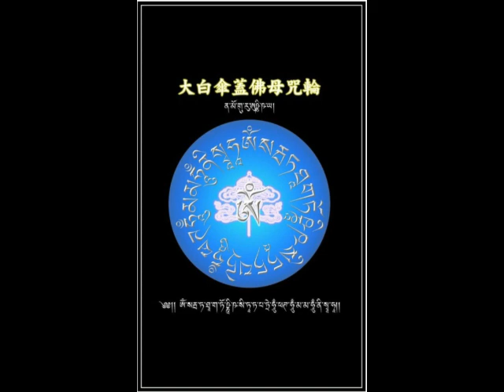HUM MAMA HUM NI SVAHA (sitatapatra)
大白傘蓋佛母咒
Sitatapatra :

is a protector against supernatural danger. She is venerated in both the Mahayana and Vajrayana traditions. She is also known as Ushnisha Sitatapatra. Sitātapatrā is a powerful independent deity as she was emanated by Gautama Buddha from his ushnisha. Whoever practices her mantra will be reborn in Amitābha's pure land as well as gaining protection against supernatural danger and black magic.